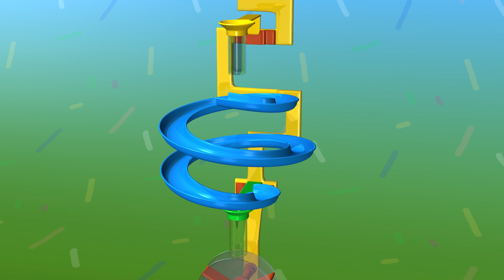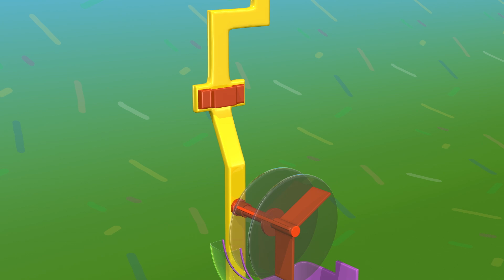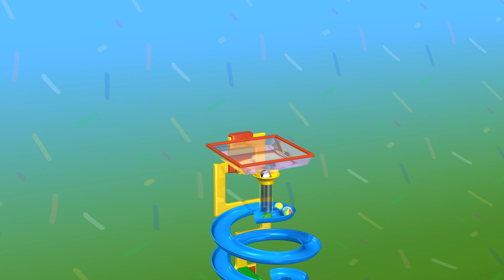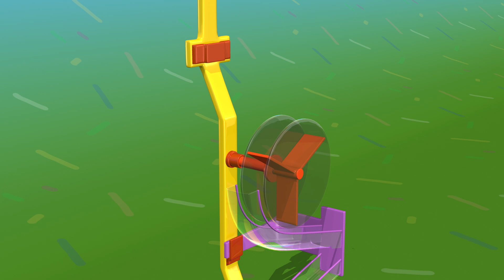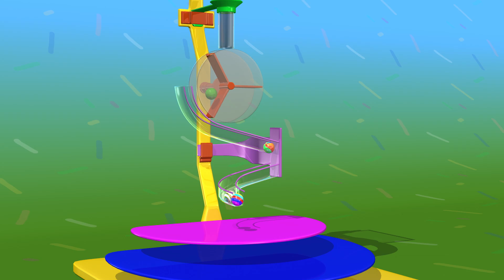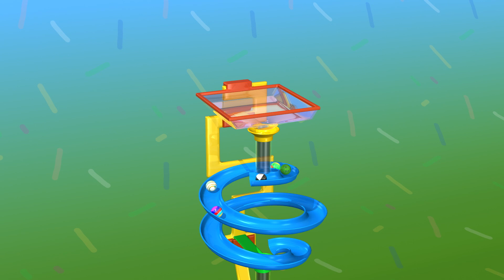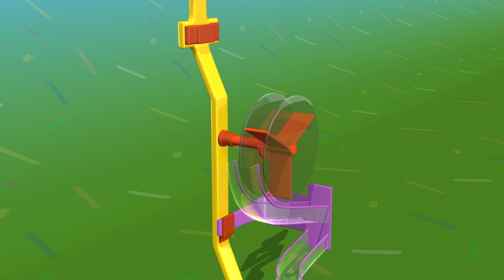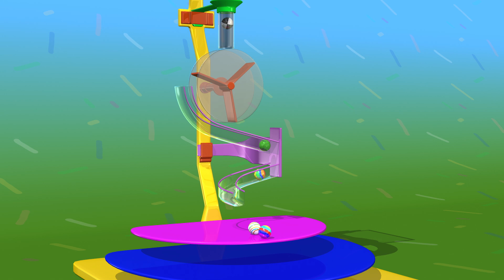jogos de estruturas | TuTiTu - Os brinquedos ganham vida